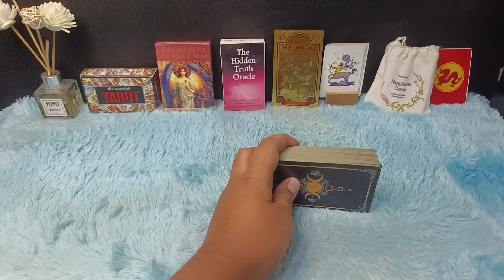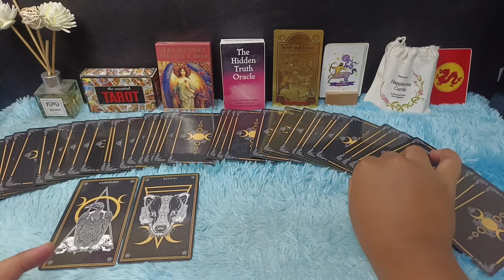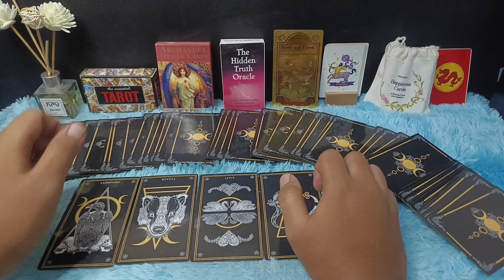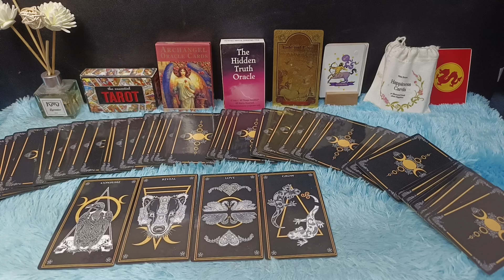SAGITARIUS MEI 2024 RAMALAN TERLENGKAP DAN RESONET 100%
RAMALAN ZODIAK SAGITARIUS BULAN MEI 2024 | REZEKI TAK TERBENDUNG SEPANJANG BULAN MEI 2024

Sagitarius Bulan Mei 2024 bakal menjadi bulan terbaik, rezeki Sagitarius tak terbendung april 2024

Urutan 12 Zodiak Beserta Tanggal dan Bulan Lahir:

1. Capricorn (22 Desember - 19 Januari)
2. Aquarius (20 Januari - 18 Februari)
3. Pisces (19 Februari - 20 Maret)
4. Aries (21 Maret - 19 April)
5. Taurus (20 April - 20 Mei)
6. Gemini (21 Mei - 20 Juni)
7. Cancer (21 Juni - 22 Juli)
8. Leo (23 Juli - 22 Agustus)
9. Virgo (23 Agustus - 22 September)
10. Libra (23 September - 22 Oktober)
11. Scorpio (23 Oktober - 21 November)
12. Sagittarius (22 November - 21 Desember)

Dapatkan Layanan Zodiak Harian :

1. Konsultasi
2. Astrology Ramalan Zodiak
3. Ramalan Garis Tangan
4. Pendalaman Sifat Dan Karakter
5. Ramalan Shio Bulanan Dan Tahunan